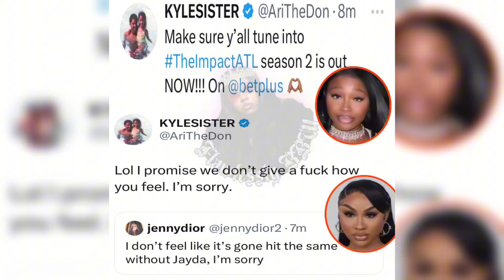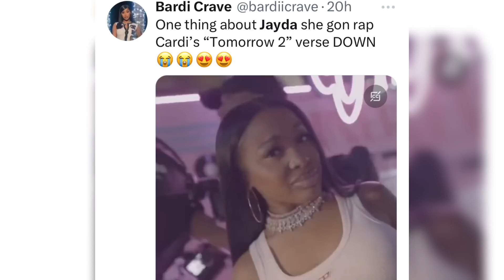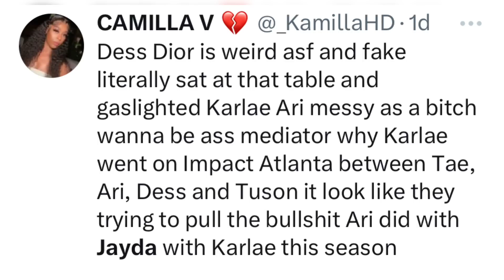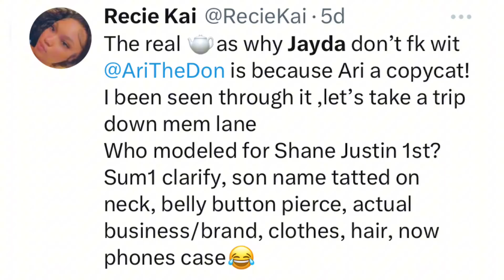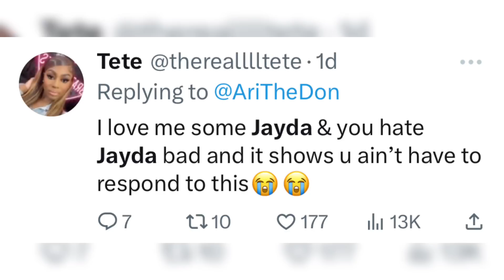JAYDA CHEAVES CLAPS BACK AT ARI FLETCHER SHES HAD ENOUGH🤬🙄‼️ The Impact ATL Season 2 Drama Already